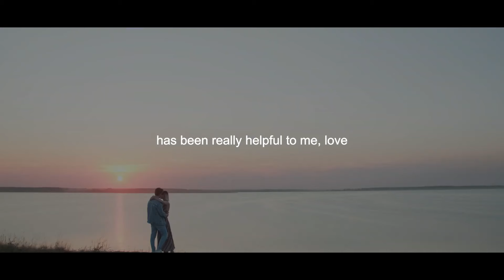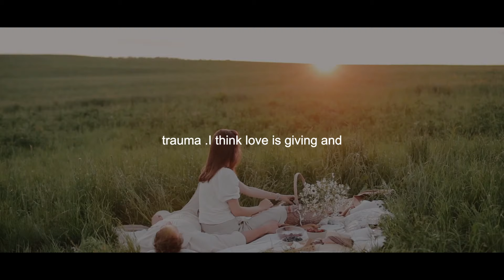Definition Of Love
Love can be so Pleasing

SPEAKER:
"Will Smith

If you found this video beneficial, please share it with a friend!

The Worlds Most Romantic, Unique And Fun Dating Ideas - For Singles Or Married Couples. Most Dates Cost Under $20.